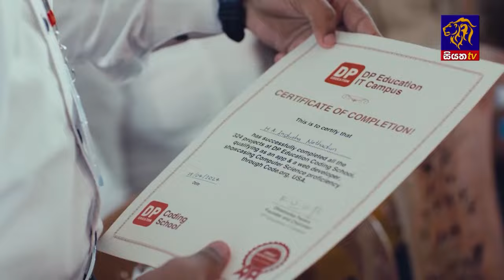අලුත් සන්ධාන අපේ දේශපාලන ගමනට අභියෝගයක් නෙවෙයි | Siyatha News